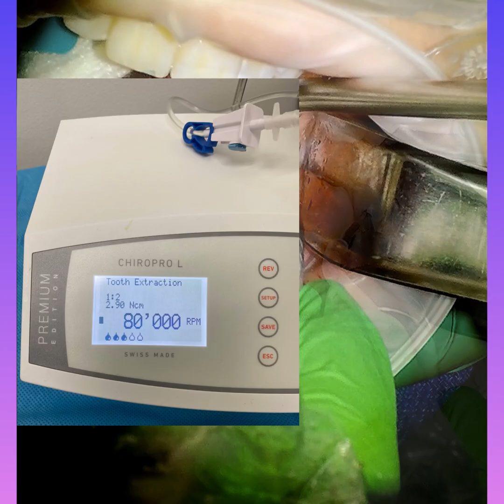Nerve Exposure During Wisdom Tooth Removal: Step-by-Step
For the indications and contraindications on coronectomy- watch the podcast episodes Coronectomy parts 1 and 2 on my podcast.

Surgical Motor Used: Bien Air Chiro Pro L straight handpiece

Bur Used: 703 fissure